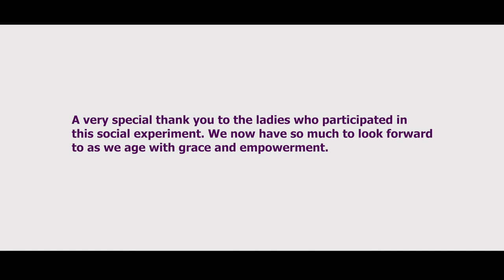What The Forty (WTF) Episode 2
We are all about bold conversations that are important.

Today's episode tackles a topic that most would shy away from

Do you wish you had better vaginal tightness?

Listen to these phenomenal women as answer this question.

Be part of the conversation, share with us via the comments section.